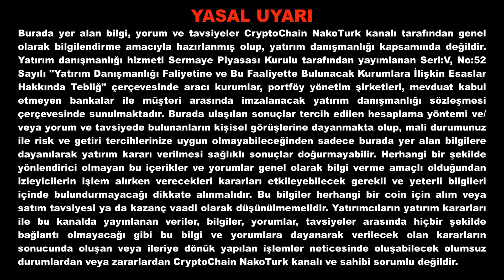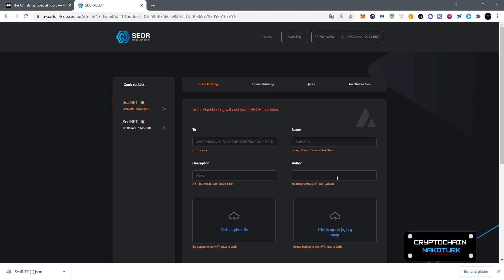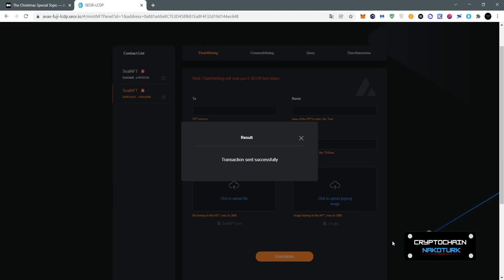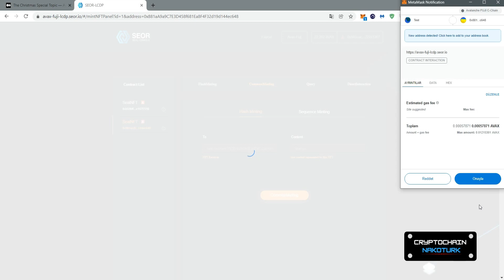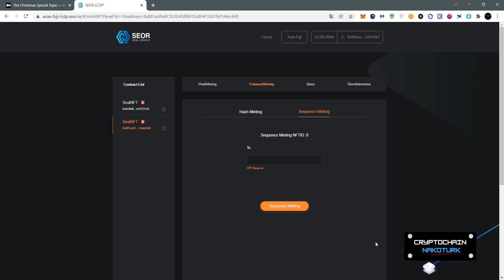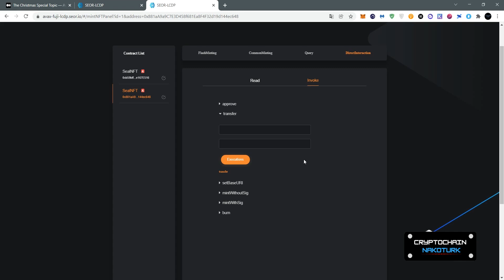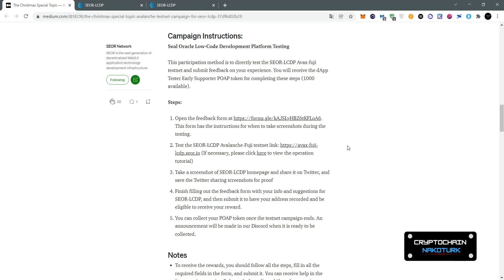Seor Testnet Devam Videosu (Avalanche)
📌Seor Kontrat: 0x7d589a2eb7a1b1c67648a082be8c77a5aa77b04e

Seor testnetinin devam videosu. İyi seyirler.